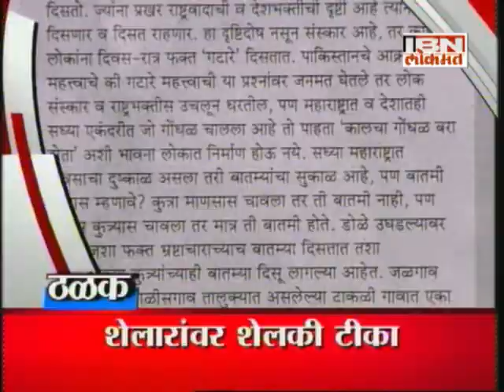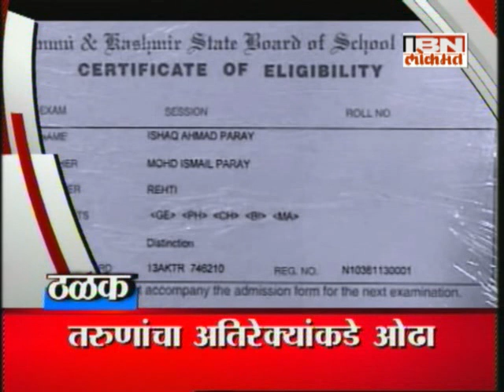IBN Lokmat Top Stories (Afternoon) 13 July 2015